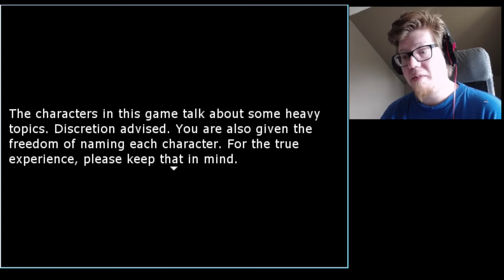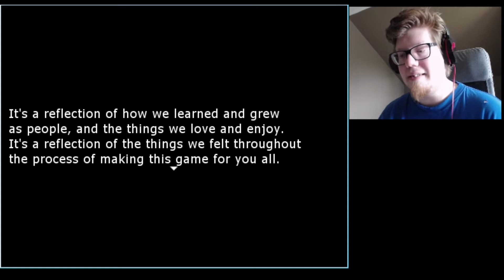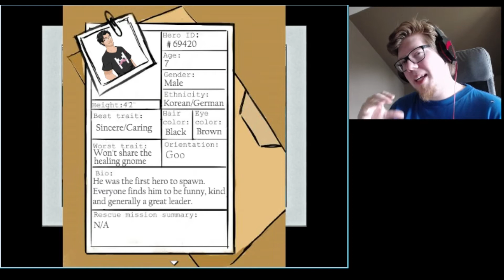In The Wrong Forest | Hearts and Heroes - A Markiplier Fan Game - Part 1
Found this game based on Markiplier and I must say so far do I love the game, and see all the hard work and commitment put into this!

So gonna see if I continue with it, was just eager to try it out. xD

For any that can and want, do I appreciate donations, as I will need as much as I can when I move, cause it cost to move. OTL Any dime means a lot and helps me move and improve my situation!

Ending music by Tobias Nerg.